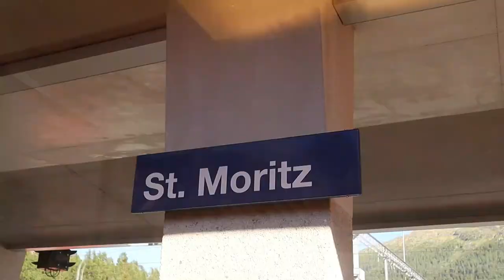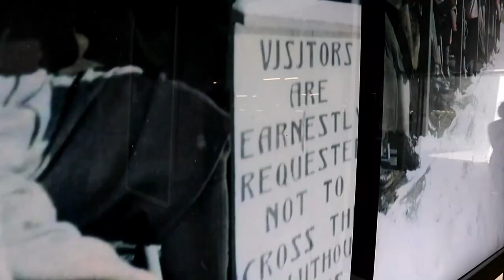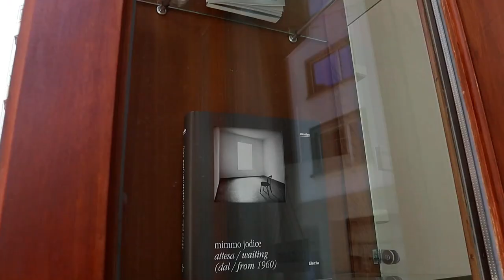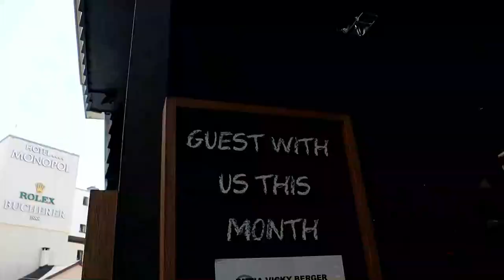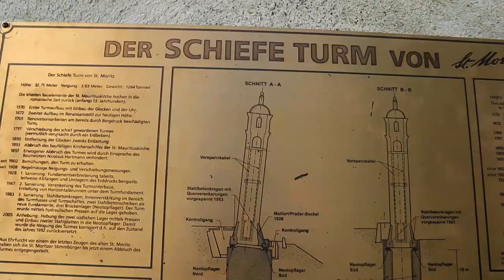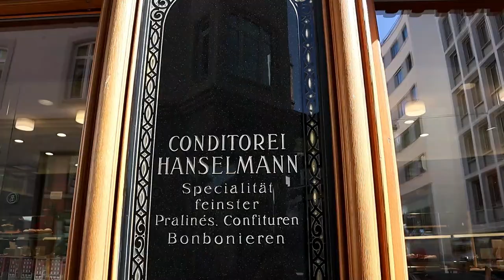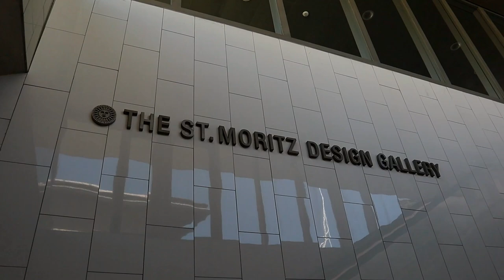First Time in St. Moritz, Switzerland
Seams & Chronicles, Episode 96

Hello, my dears! Welcome to a new episode from beautiful, invigorating Switzerland - a country that I enjoy visiting during the summer months.
Before arriving there, I planned to travel further than the usual areas and visit a few places where I have never been before. I was intrigued and open to discovering towns that are infused with history, traditions and natural attractions.

Let's spend beautiful, inspiring moments by the tranquil St.Morits lake, Grisons Alps and walk a few charming, old streets!

Patricia